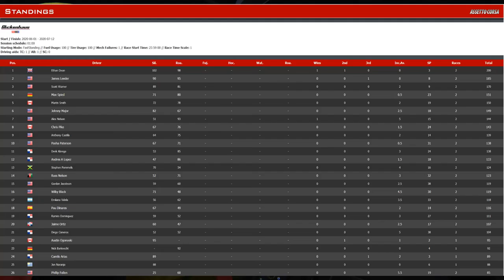Race 2 CAPT JAKE racing Glickenhaus SCG003C at Road Atlanta, Georgia, USA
CAPT JAKE racing the Glickenhaus SCG003C from Assetto Corsa on June 9th at Michelin Raceway Road Atlanta, Braselton, Georgia USA
 with the 2Old4Forza Club and GTP on Sim Racing System.

My intend it to always start at the back of the field and work my way up the field as far as possible. Wish me luck, lol

***JG1 Racing League next 8 week series starts on 11 May 2020: Legends Ford '34 Coupe Challenge.

***JG1 Racing League next 8 week series starts on 13 July 2020: Indy Car 2020 Challenge